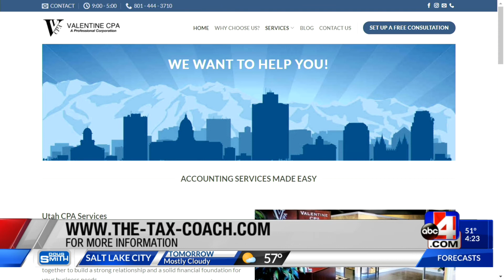Valentine CPA – Ron Valentine